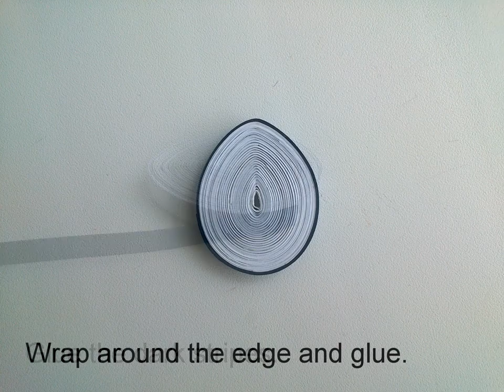Quilling decoration: make paper quilling owl magnet. Quilling Tutorial.